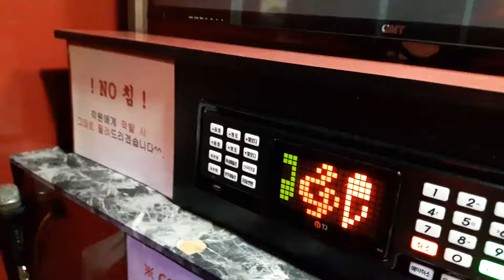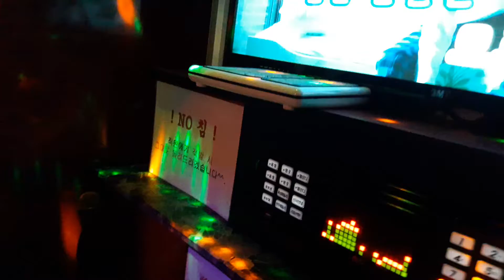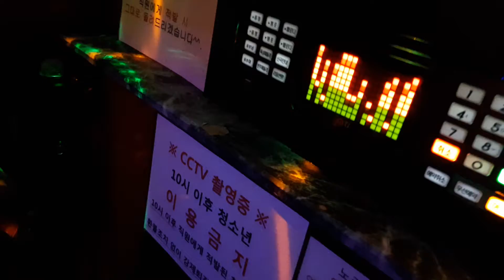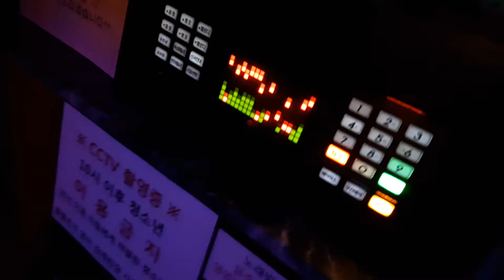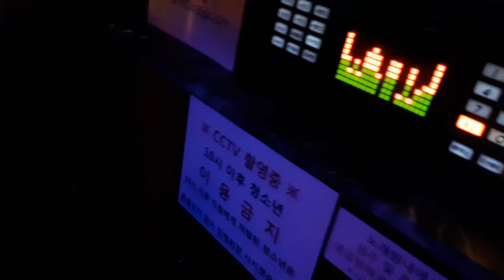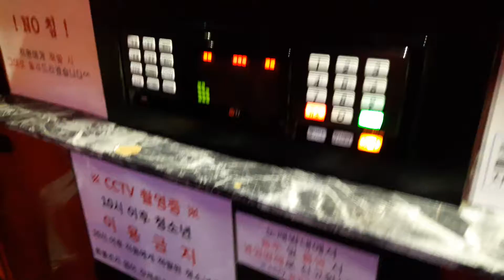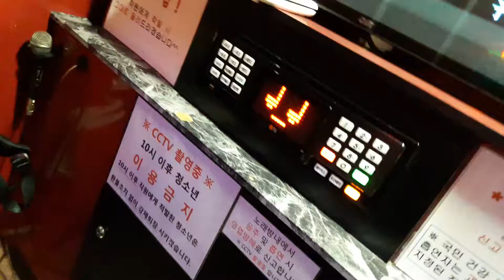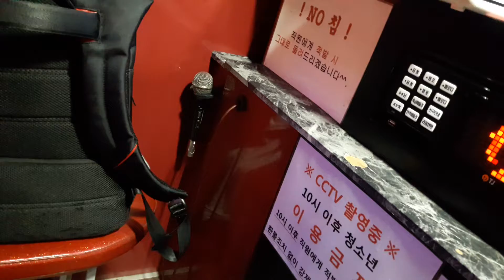스파키민이 부른 사랑해봤나요(MC THE MAX)(여섯번째)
(181114 기록) 어제 불렀던 것 보다는 상태가 조금 낫네요ㅜ
더 노력할게요!